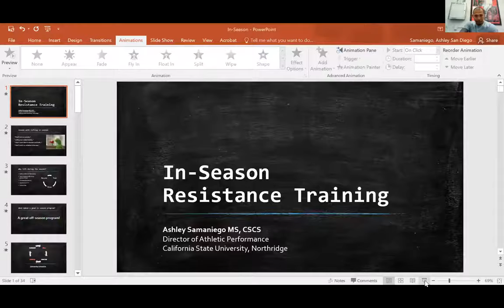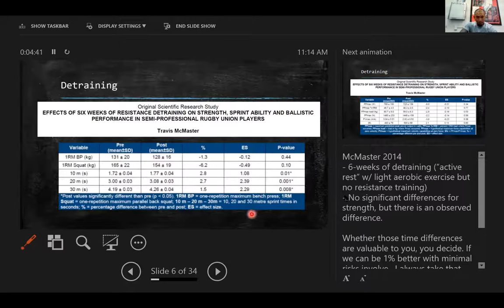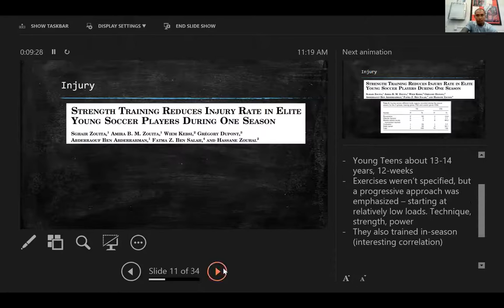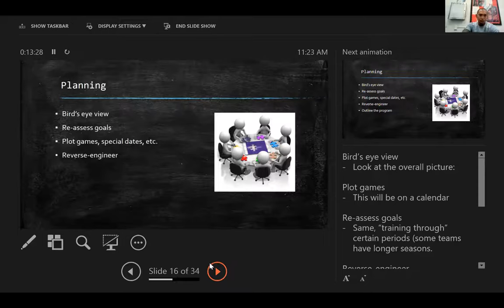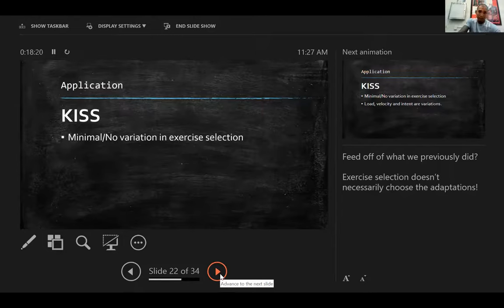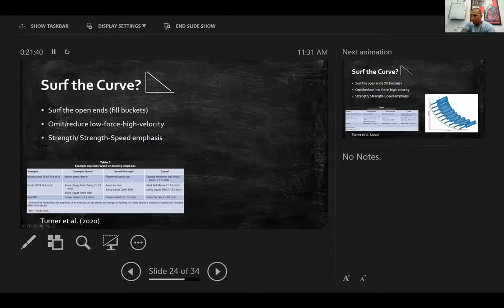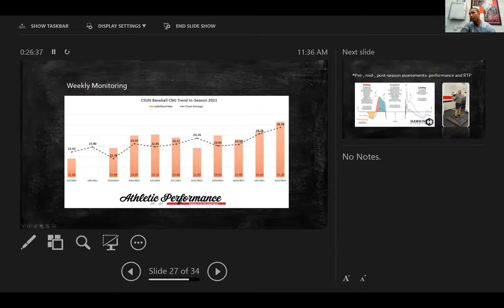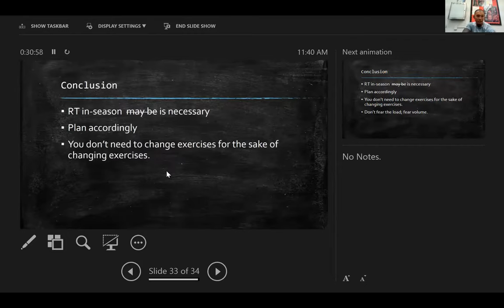Ashley Samaniego | In-Season Strength Training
Ashley Samaniego | Director of Athletic Performance at CSUN, discusses the importance of in-season strength training.